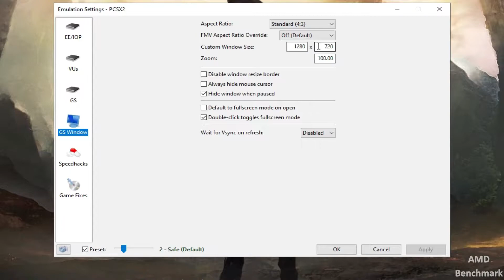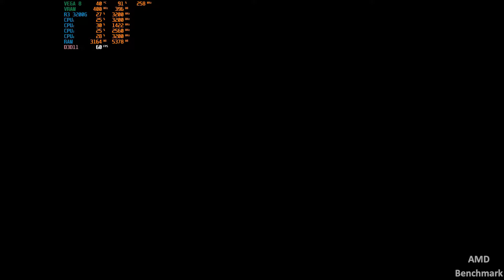PCSX2 1.6.0 | Gran Turismo 4 -Ryzen 3 3200G Benchmark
PCSX2 1.6.0 | Gran Turismo 4 Setting 1280x720 (720p)
Gameplay : 01:00
Settings : 00:05
AVERAGE FPS : 50-60 FPS (if not recording Stable 60 FPS)
1% Low : 46 FPS
PC Test
-GPU Radeon RX Vega 8 Graphics (VRAM 2GB)